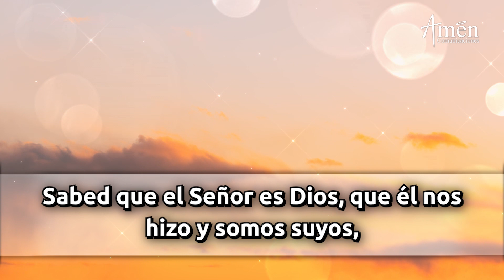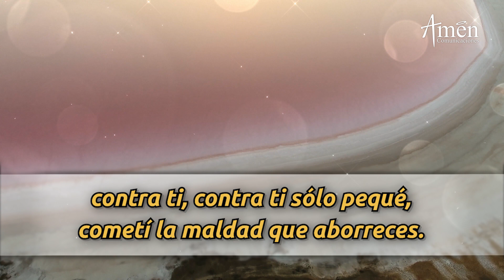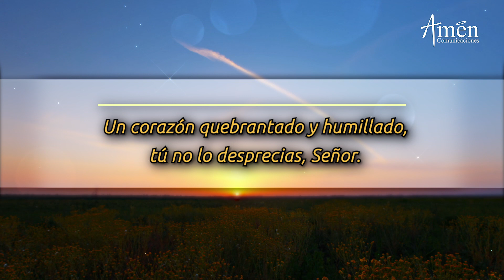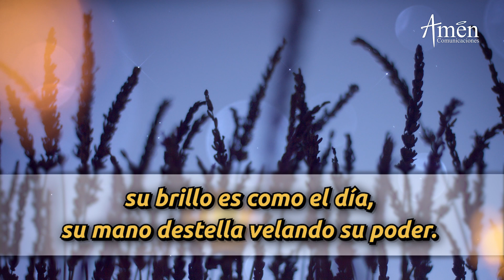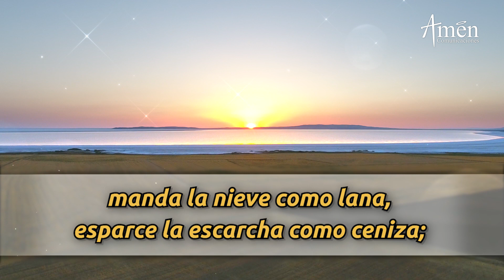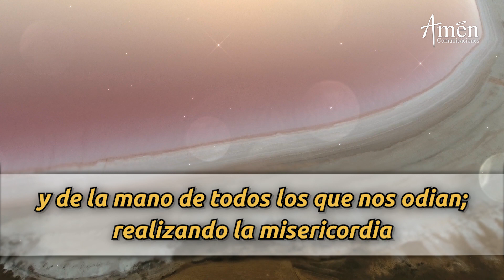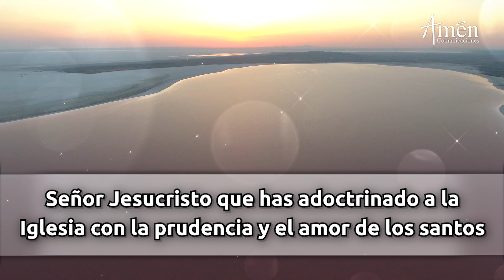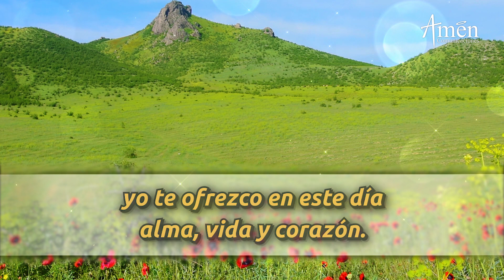Oración de la Mañana de hoy Viernes 3 de Septiembre de 2021 l Laudes Padre Carlos Yepes l Biblia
Amen Comunicaciones y Padre Carlos Yepes te invitan a la oración de la mañana de hoy
Viernes 3 de Septiembre  de 2021, Laudes

Descubre la fe con: el  Evangelio de Hoy, la misa de hoy, Santo Rosario, Ángelus, Coronilla a la Divina Misericordia, la oración católica oficial de la Iglesia "liturgia de las horas", la oración de la mañana de hoy (Laudes), La oración de la tarde de hoy (Vísperas), La oración de la noche de hoy (Completas)

ÚNETE CADA DÍA:
Somos la red católica para el mundo de hoy: